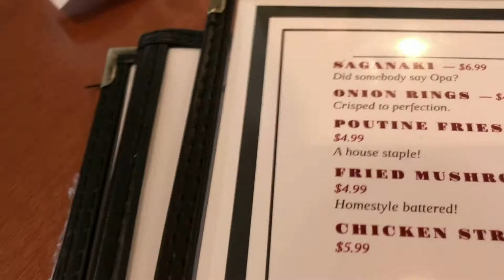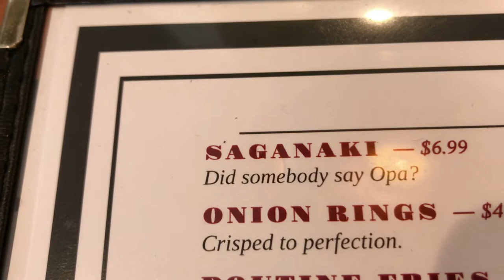MIgardener Store and Loving Pork Huron I Mean Port Huron! - The Mac’s Happy Homestead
Hey y’all!

JOIN US LIVE ON WEDNESDAY NIGHTS AT 8:00pm central.